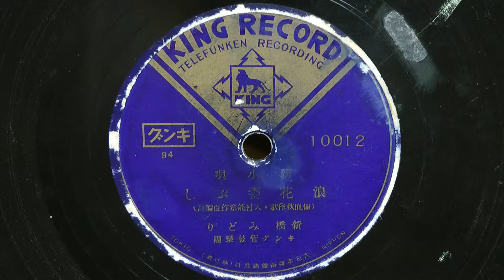浪花姿ぶし（新橋 みどり）